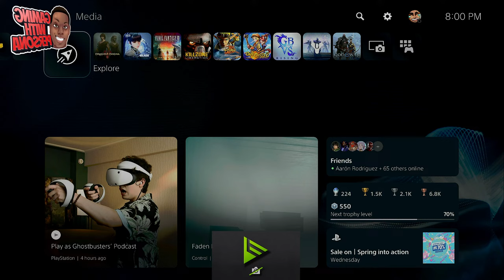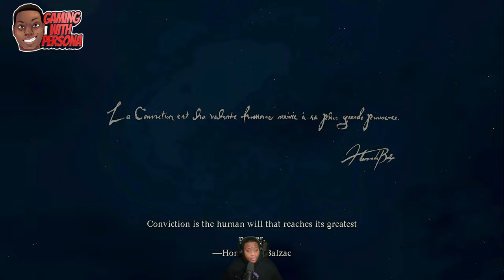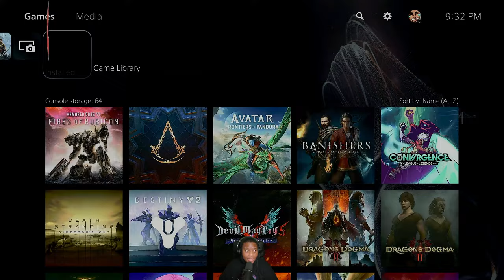Dragon's Dogma 2: Fighter Class - Let's Play #1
Join me as I dive into the epic adventure of Dragon's Dogma 2, starting with the Fighter Class!

Enjoying The Content? Consider Joining The Warriors! 👇🏾

Content Creators You SHOULD Support!